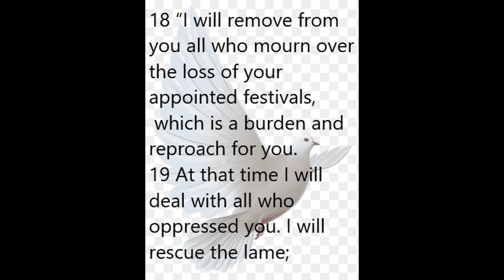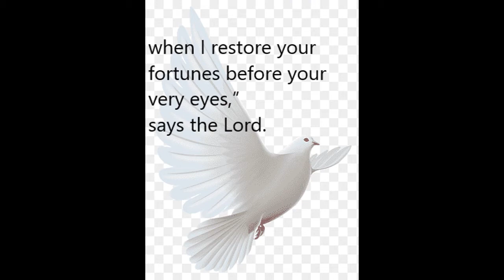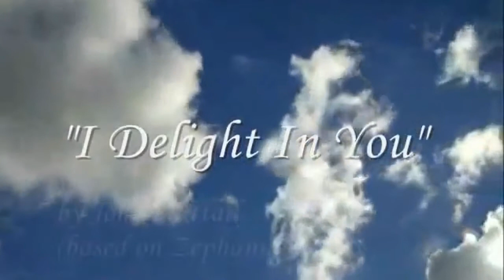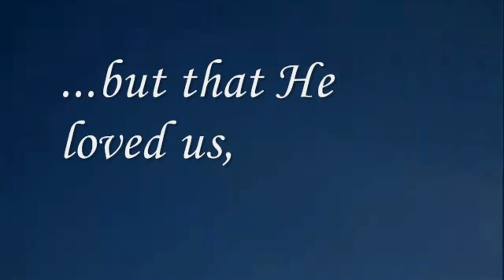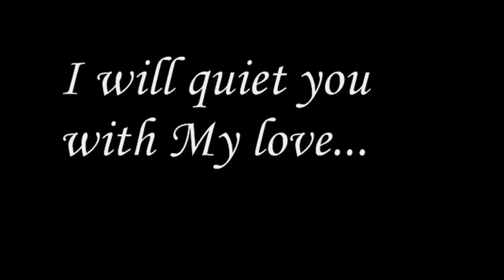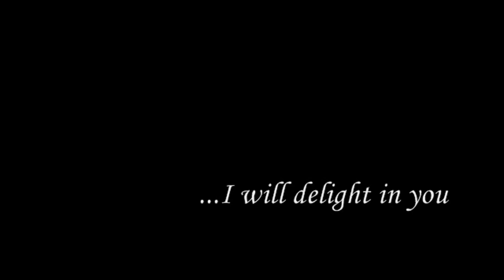Daily Devotion Ursula Mentoor 21 Dec 2020 Day 269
Daily devotion by Rev Hess and our Church Families during the lock down period for the members Fleurhof Congregational Church and Roger's Memorial Congregational Church as well as their surrounding communities

Family Altar Building Devotion by Ursula Mentoor and Family:
SONG: The song of joy for the Lord who will be among them based on Zephaniah 3:14-20 ESV

Song for today: ”I Delight in You” by John Nuttall

Amen

Video Editing by:
Clint Schoeman